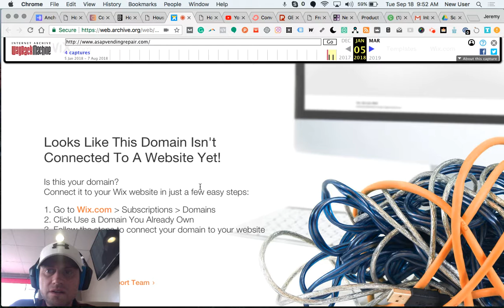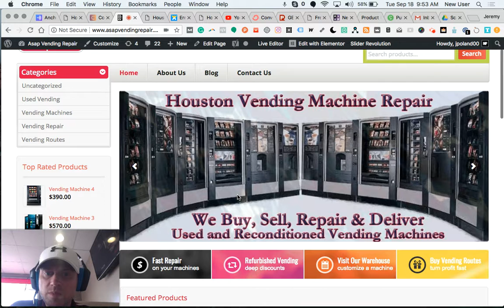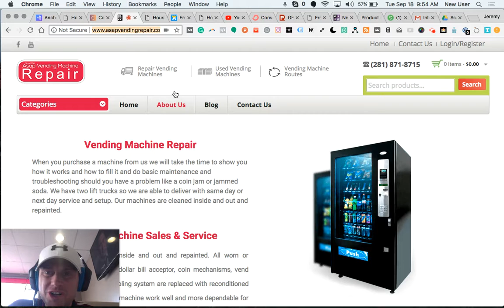Website Design: Find Previous Site Images For Your New Site Using Wayback Machine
Watch how to find web imagery for clients from their previous website versions, even if you do not have access to logins etc.